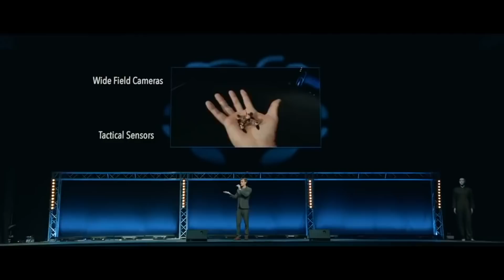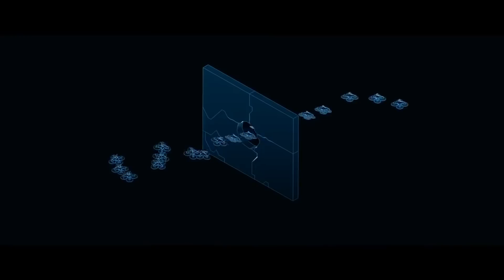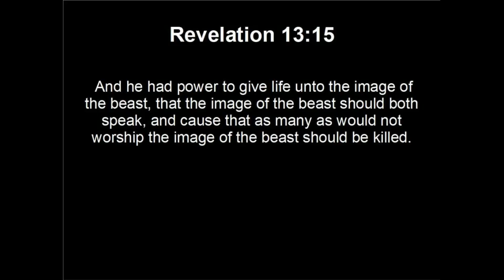Skynet Slaughterbots Fact or Fiction?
Slaughterbots is a 2017 arms-control advocacy video presenting a dramatized near-future scenario where swarms of inexpensive microdrones use artificial intelligence and facial recognition to assassinate political opponents based on preprogrammed criteria.